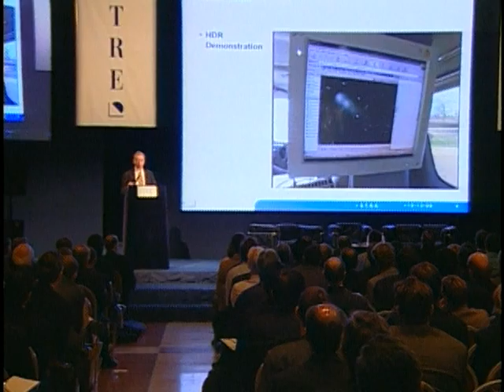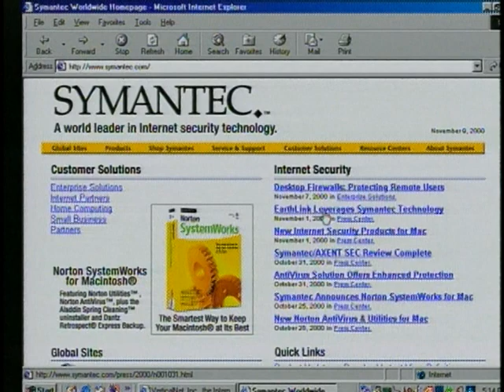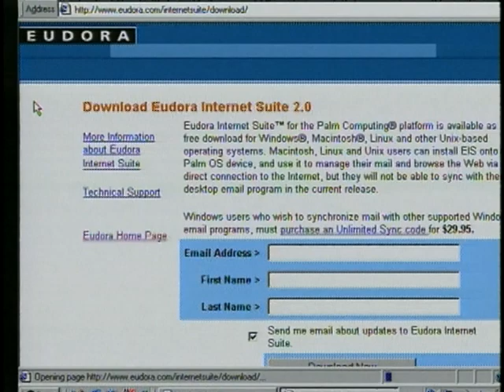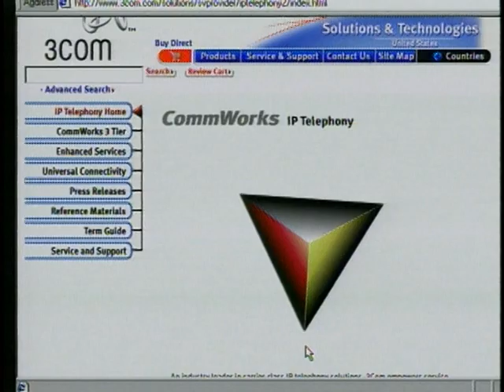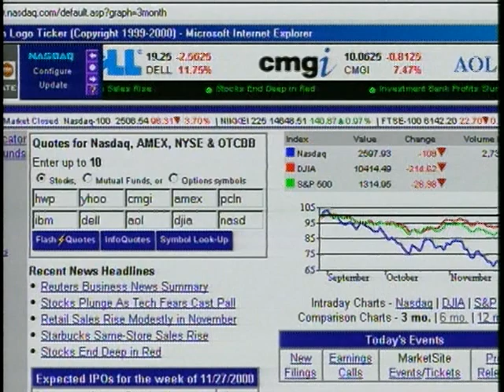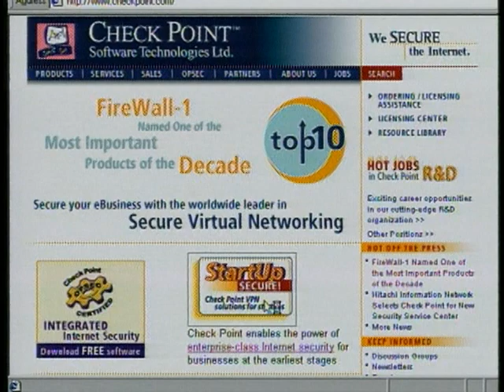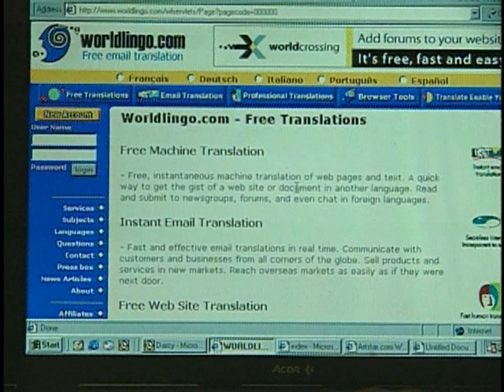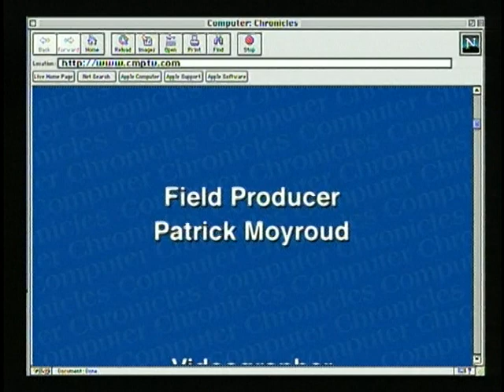The Computer Chronicles - ETRE Part 3 (2000)